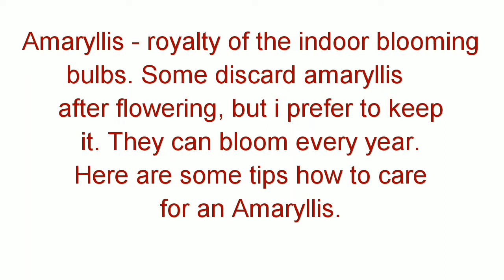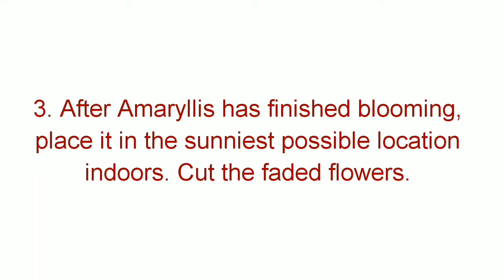Amaryllis : How to Care For an Amaryllis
Great indoor flowering plant!!